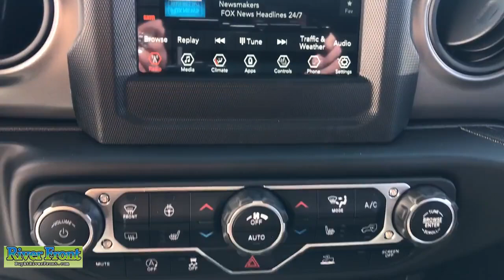2023 Jeep Wrangler St. Charles, Aurora, Glendale Heights, Naperville, North Aurora, IL 23030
Black Clearcoat New 2023 Jeep Wrangler available in North Aurora, Illinois at RiverFront CDJR. Servicing the St. Charles, Aurora, Glendale Heights, Naperville, IL area.

No Market Adjustment fees on any vehicle! Enjoy our no hassle pricing, no games, no surprises just great deals. No vehicle priced over MSRP and no special qualification rebates in our prices, ever. Black Clearcoat 2023 Jeep Wrangler Sport 4WD 8-Speed Automatic 3.6L V6 24V VVTbrbrRecent Arrival!